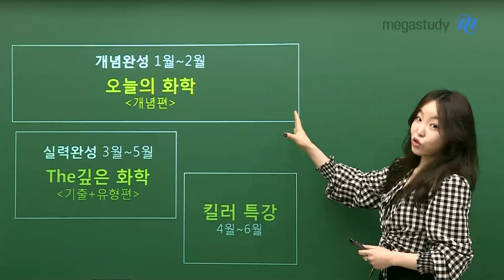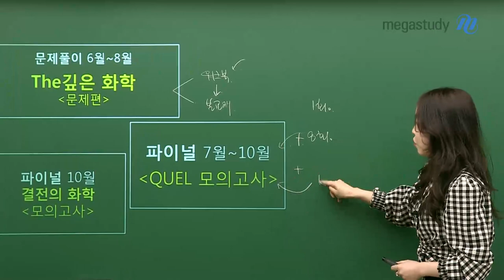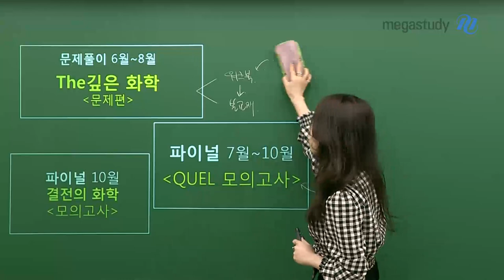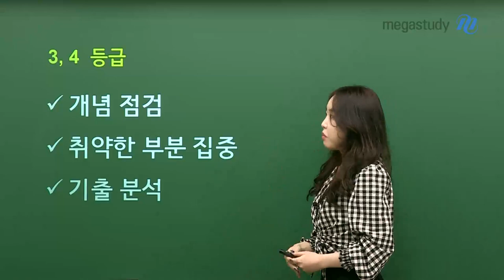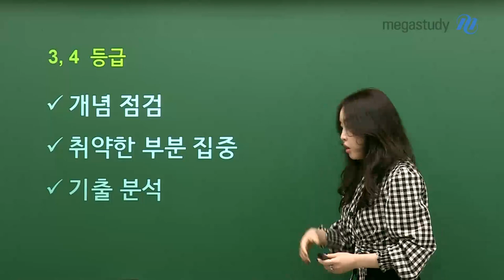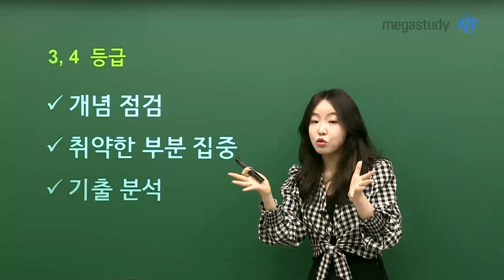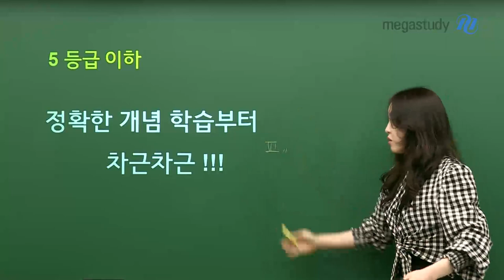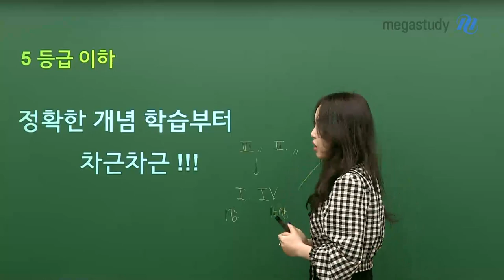[메가스터디] 화학 정우정쌤 - 우정쌤의 화학 하반기 커리&등급별 학습법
수능 화학 만점을 위해 정우정 선생님과 열심히 공부하고 있나요?

우정쌤이 2022 수능을 위한 하반기 커리큘럼과 함께 등급별 공부법을 알려드립니다!
화학 만점을 위한 하반기 전략, 영상을 통해 자세히 확인하세요.

[2022 화학l 하반기 커리큘럼]
☆ (완강) 오늘의 화학 (개념편)
☆ (완강) The 깊은 화학 (기출 + 유형편)
☆ (완강) 우리만의 킬러 특강
★ The 깊은 화학 (분석 + 문제편)
 - 워크북 강의 : 오픈 완료!
 - 본교재 강의 : 7/15(목) 오픈 예정
★ 결전의 화학 (파이널 모의고사)
 - 10월 개강 예정
★ QUEL 모의고사
 - 6평 대비 : 오픈 완료!
 - 9평 대비 / 수능 대비 : 추후 개강 예정

[2022 화학l 등급별 공부법]
- 1,2등급 : 킬러 뿐 아니라 기본 개념도 꼼꼼하게 챙기고, 무리하게 공부하지 않기
- 3,4등급 : 부족한 개념을 점검하고 기출 분석하기
- 5등급 이하 : 정확한 개념부터 차근차근 공부하기

* 등급별 자세한 공부 방법은 영상을 통해 꼭 확인하세요!

하반기에도 자신에게 맞는 계획을 세우고 지켜나가며
우정쌤과 함께 수능까지 열심히 공부해봅시다.

- 화학 정우정 선생님에 대해 더 자세히 알고 싶다면?